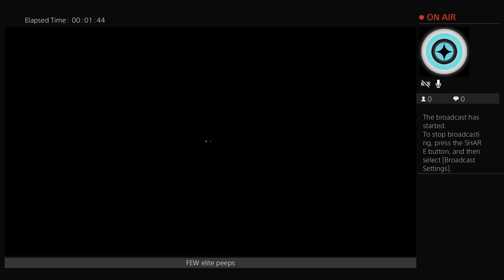8bitcouch few peeps